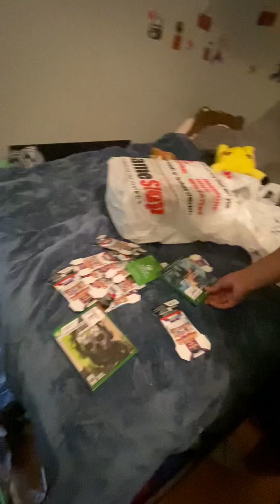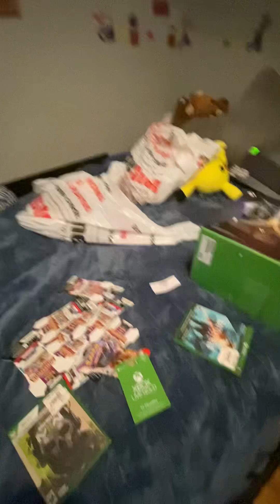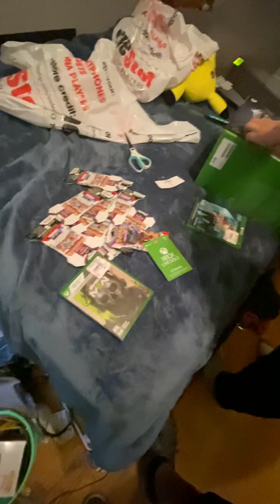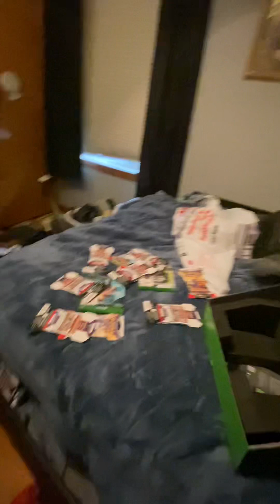How Not To Unbox An X Box Series X with peasants